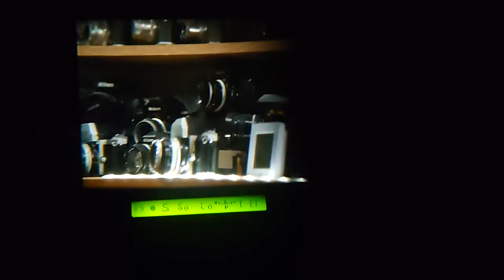Nikon F90 Sigma AF 70/200 f:2.8